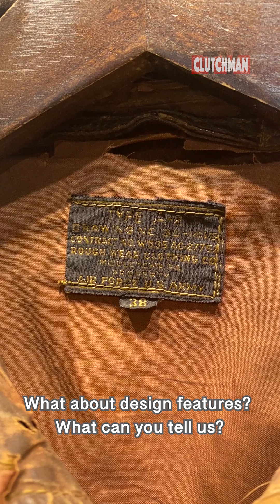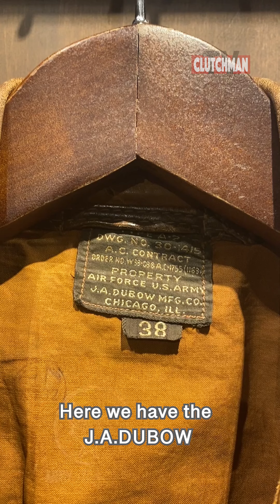『BUZZ RICKSON'S × JUNKY SPECIAL LEATHER FLIGHT EXHIBITION』‹JUNKY SPECIAL›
This time, Our Editor-in-chief Matsushima visited "JUNKY SPECIAL" in Shinjuku, Tokyo. Mr. Kameya, the brand director of "BUZZ RICKSON'S", showed us around and told us about the precious vintage flight jackets!

『BUZZ RICKSON'S ×JUNKY SPECIAL LEATHER FLIGHT EXHIBITION』
Held on the 2nd floor of "JUNKY SPECIAL" until January 31, 2021.

Hi, This is Hikari!
Today's topic is maniacal! I'm still learning a lot from the people who actually make clothes. I'm embarrassed to say I didn't know that the A-2 was the Army's air force and the G-1 was the Navy's air force!
It’s amazing that the brand director himself cut and burned the clothes to analyze them, isn’t it?
And also, it's wonderful that something old is still in such beautiful condition! They must have been loved by many people and carefully stored, proof of its popularity now and in the past!

Let’s get started CLUTCHMAN TV!!

I'd love to hear about your favorite flight jackets and how you coordinate! I’m looking forward to your comments.

KM Shinjuku Building 1F, 2-46-5 Kabukicho, Shinjuku-ku, Tokyo
Opened: 11:00 - 20:00